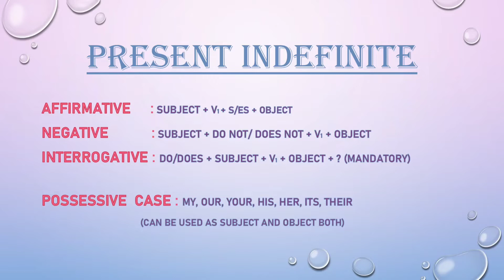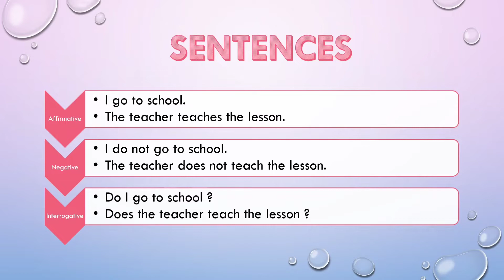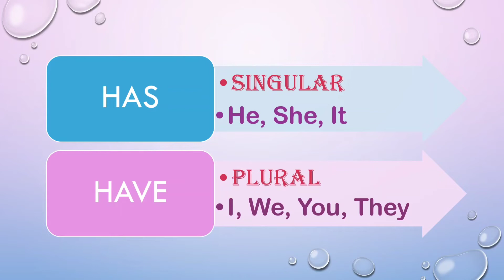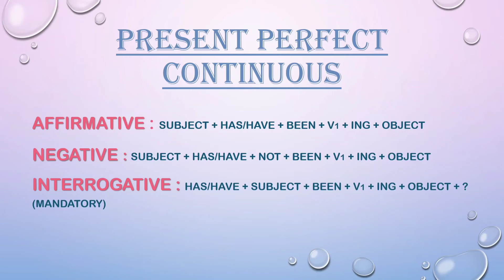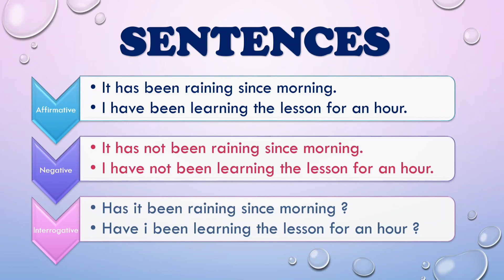Tenses | Part 1 | Present Tense | Rules | Class Presentation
Video type : Educational
Made on : ACER Windows 10 | Power Point 2016
Editing App : VN

SK AULAKH... INSTAGRAM